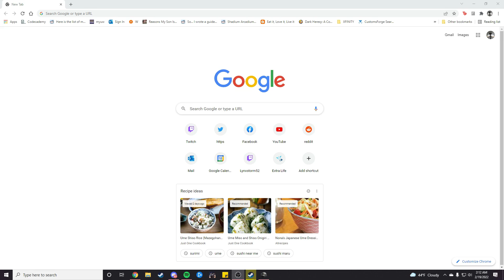STAND AND FIGHT, COWARD - PUBG SOLOS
UPDATE: A bunch of chicken dinners went bad in the freezer. Due to an unfortunate issue with not recording the right audio device, about 10 recorded chicken dinners from the vault aren't really worth uploading to YouTube, which is unfortunate. BUT that means in terms of uploading, we're ever closer to getting to current day. Instead of loading games from Oct 2021, we're now into Early 2022! Hooray!

From the Vault: I drop down in the central part of Taego for a game of FPP Solos. After fighting and securing the drop zone, I manage to get a bike and head towards the circle. I try to contest a crate, take out a couple bots, and fight for the endgame, where I run into a player who refuses to fight me for the final chicken. GG!